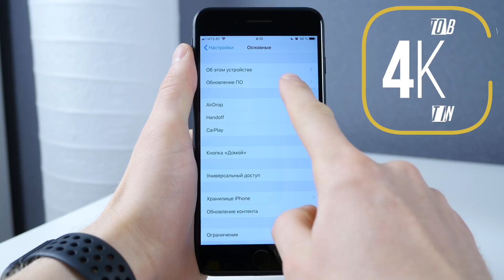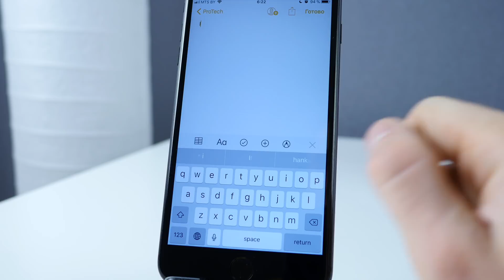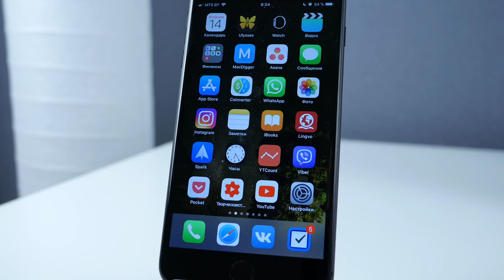Обзор iOS 11.2 beta 3 и iOS 11.1.1 для iPhone и iPad - коротко о главном | ProSystem от ProTech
Вы на канале ProTech и в этом полноформатном обзоре я вам расскажу о самой последней прошивке iOS 11.2 beta 3 для iPhone, iPod touch и iPad распространяемой в закрытом доступе для разработчиков. Что нового, как были сделаны изменения, что со скоростью работы, временем автономной работы и когда выйдет финальная версия. На эти и другие вопросы будут ответы в этом видео. Также расскажу о нововведения iOS 11.1.1 для айфон и айпэд.

📲 Что нужно знать об iOS 11.1 Финал для iPhone и iPad. Самый полный обзор в 4К!